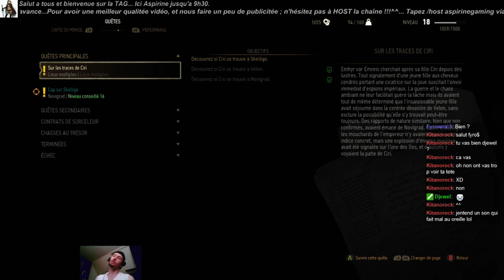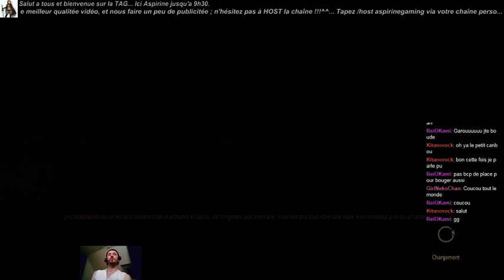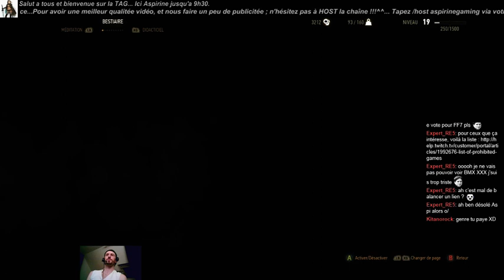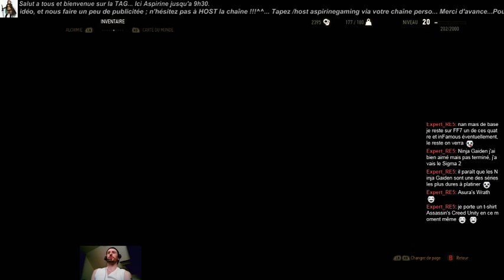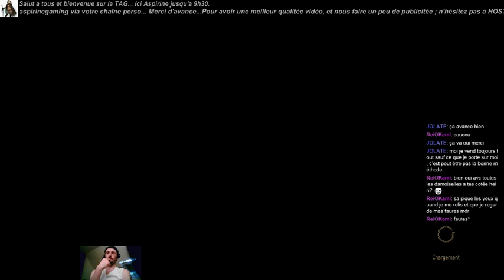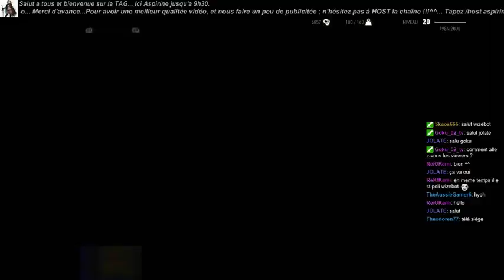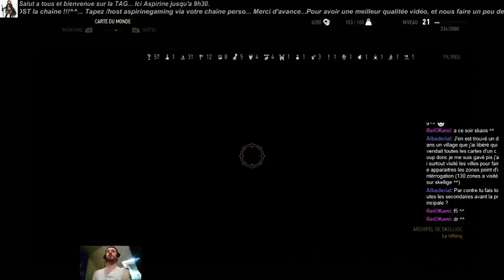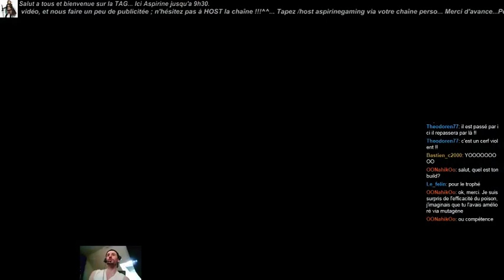[FR]. Suite découverte The Witcher 3 : Wild Hunt [ FR/PC ] Mode very Hard BY Aspirine. - 28